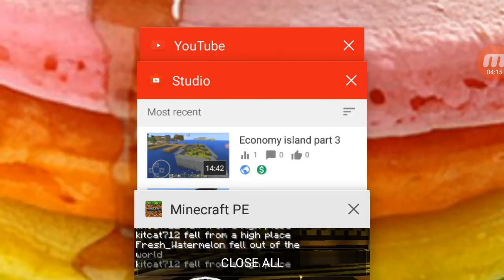Dropper part one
Samuel and Rio